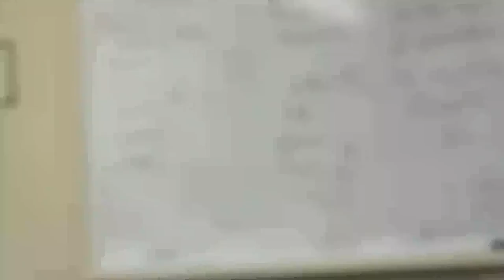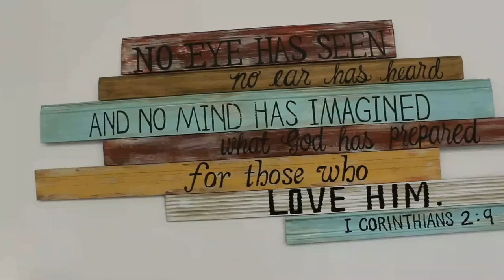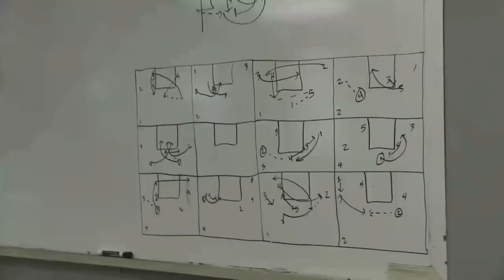22ft Mini Documentary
A day...22ft the Life!